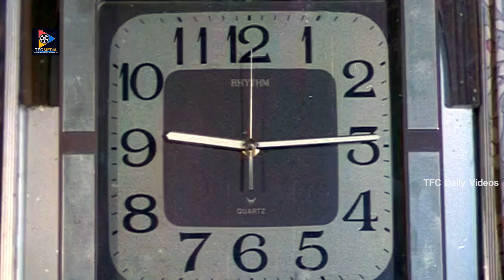ఈ వీణ వీటే చేతికి ఒక డైమెండ్ రింగ్ ఉండద్దా..! | Suresh & Sitara Scene | TFC Daily Videos